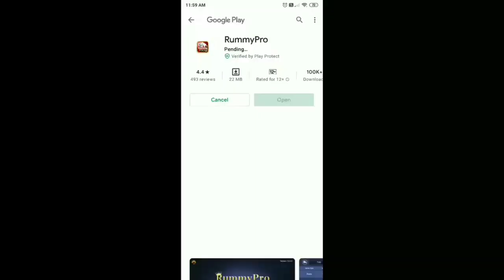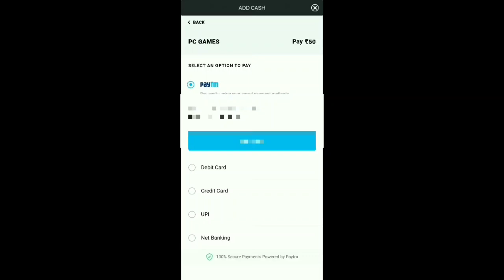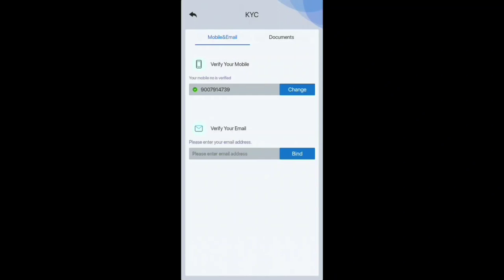Free Fire new event | Next Rank costume Garena Free Fire | Free Cr7 jersey rewards | Mr Ashis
*Please Pin In Comment :* Earn Money Online Daily Download App Now

Join Now😀🔥🎉

✔Subacribe🔔 🙏 Please 🙏